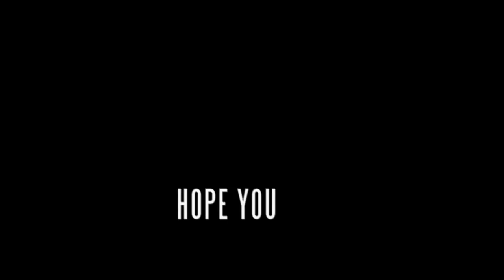100ft high by András Horváth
A new parkour video by András Horváth, featuring some of the best traceurs around the world on a trip to berlin and london in january, 2011.
With an exclusive remix of 100fthigh from pronobozo.
I hope you enjoy it, please like, favorite, and comment.

Special thanks to pronobozo, WPF, WFPF and to Adam Lachner.
Thanks to all of the guys who were there.
Edited in: After Effects CS5
Worktime: about 100 hours